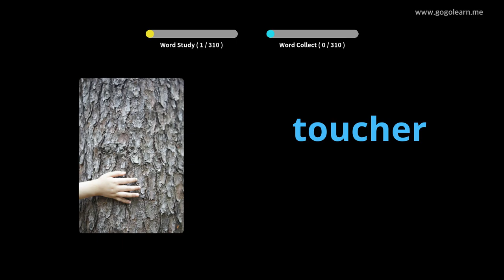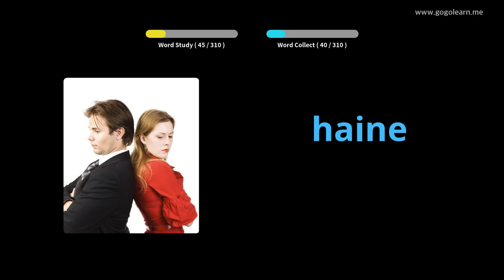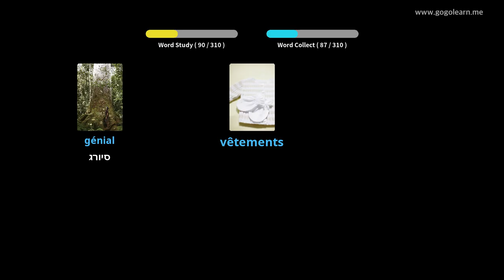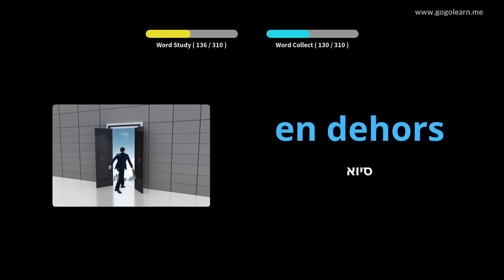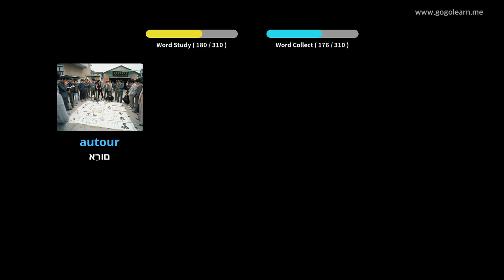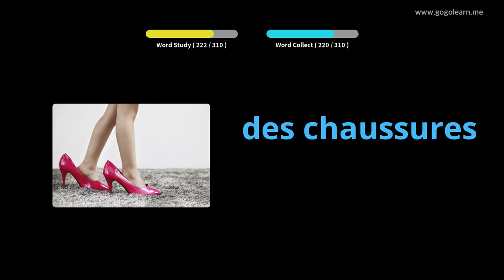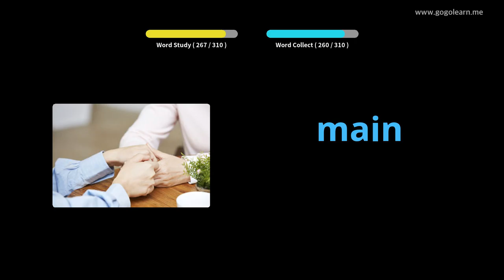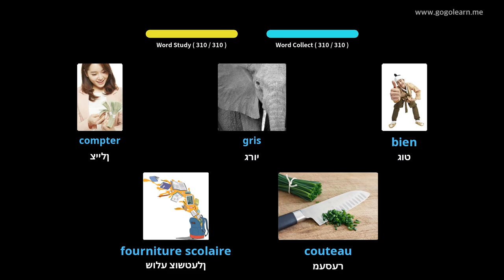פראנצויזיש וואָקאַבולאַרי צוגעהערט בשעת דרייווינג |Golearn